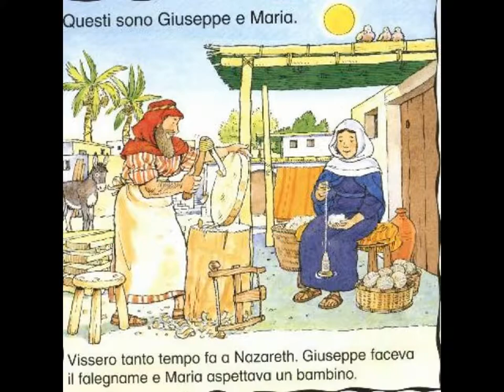Buon Natale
Il Natale è una festa cristiana che celebra la nascita di Gesù ("Natività"): cade il 25 dicembre per la maggior parte delle Chiese cristiane occidentali e greco-ortodosse; per le Chiese ortodosse orientali cade il 6 gennaio e il 7 gennaio per le Chiese ortodosse slave, che seguono il calendario giuliano. Secondo il calendario liturgico è una solennità di importanza superiore all'Ascensione e alla Pentecoste, ma inferiore alla Pasqua, la festa cristiana più importante. È comunque la festa più popolarmente sentita tra i cristiani; tuttavia in tempi più recenti ha assunto tra le popolazioni di cultura occidentale anche un significato laico, legato allo scambio di doni, alla famiglia e a figure del folclore come Babbo Natale. Sono strettamente legate alla festività la tradizione del presepe e dell'albero di Natale, entrambe di origine medioevale, la seconda più legata ai Paesi del Nord Europa. Il termine italiano "Natale" deriva dal latino cristiano Natāle(m) per ellissi di diem natālem Christi ("giorno di nascita di Cristo"), a sua volta dal latino natālis, derivato da nātus ("nato"), participio perfetto del verbo nāsci ("nascere"). Nella tradizione cristiana, il Natale celebra la nascita di Gesù a Betlemme da Maria. Il racconto ci è pervenuto attraverso i vangeli secondo Luca e Matteo, che narrano l'annuncio dell'angelo Gabriele, la deposizione nella mangiatoia, l'adorazione dei pastori, la visita dei magi. Alcuni aspetti devozionali (la grotta, il bue e l'asino, i nomi dei Magi) risalgono invece a tradizioni successive e a racconti presenti in vangeli apocrifi. Il significato cristiano della festa risiede nella celebrazione della presenza di Dio. Con la nascita di Gesù, Dio per i cristiani non è più infatti un Dio distante, che si può solo intuire da lontano, ma è un Dio che si rivela ed entra nel mondo per rimanervi fino alla fine dei tempi. Per quanto riguarda la liturgia, nella Chiesa latina il giorno di Natale è caratterizzato da quattro messe: Il Natale è al centro di un tempo liturgico specifico, il Tempo di Natale, che segue il tempo di Avvento; incomincia con i primi vespri del 24 dicembre e termina con la domenica del Battesimo di Gesù. Nel corso dell'ultimo secolo, con il progressivo secolarizzarsi dell'Occidente, e in particolar modo dell'Europa Settentrionale, il Natale ha continuato a rappresentare un giorno di festa anche per i non cristiani, assumendo significati diversi da quello religioso. In questo ambito, il Natale è generalmente vissuto come festa legata alla famiglia, alla solidarietà, allo scambio di regali e alla figura di Babbo Natale. Al tempo stesso la festa del Natale, con connotazioni di tipo secolare-culturale, ha conosciuto una crescente diffusione in molte aree del mondo, estendendosi anche in Paesi dove i cristiani sono piccole minoranze, come in India, Pakistan, Cina, Taiwan, Giappone e Malaysia. Al di fuori del suo significato religioso, il Natale ha inoltre assunto nell'ultimo secolo una significativa rilevanza in termini commerciali ed economici, legata all'usanza dello scambio di doni. A titolo di esempio, negli Stati Uniti è stato stimato che circa un quarto di tutta la spesa personale venga effettuata nel periodo natalizio. Il Natale è una festa accompagnata da diverse tradizioni, sociali e religiose, spesso variabili da paese a paese. Tra i costumi, le pratiche e i simboli familiari del Natale sono presenti il presepe, l'albero natalizio, la figura di Babbo Natale, il calendario dell'Avvento, lo scambio di auguri e di doni. Il presepe, derivato da rappresentazioni medievali che la tradizione fa risalire a san Francesco d'Assisi, è una ricostruzione figurativa della natività di Gesù ed è una tradizione particolarmente radicata in Italia. L'albero di Natale, altro simbolo del Natale, è un abete (o altra conifera sempreverde) addobbato con piccoli oggetti colorati (soprattutto palle di diversi colori), luci, festoni, dolciumi, piccoli regali impacchettati  e altro. Le origini vengono in genere fatte risalire al mondo tedesco nel XVI secolo, sulla base di preesistenti tradizioni cristiane e pagane. Verso il secolo XI si diffuse nell'Europa del Nord l'uso di allestire rappresentazioni (sacre rappresentazioni o misteri) che riproponevano episodi tratti dalla Bibbia. Nel periodo d'Avvento, una rappresentazione molto richiesta era legata al brano della Genesi sulla creazione. Per simboleggiare l'albero «della conoscenza del bene e del male» del giardino dell'Eden si ricorreva, data la regione (Nord Europa) e la stagione, a un abete sul quale si appendevano dei frutti.